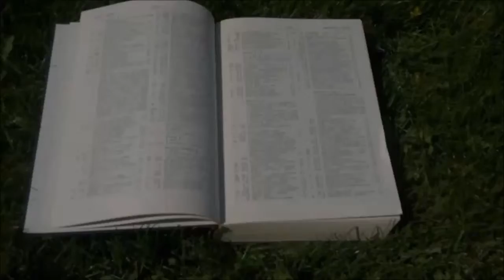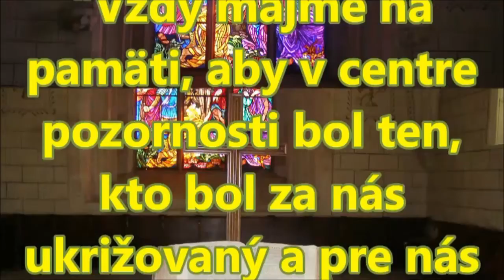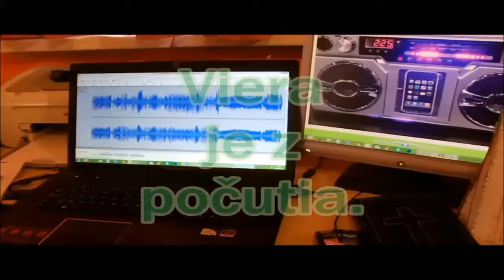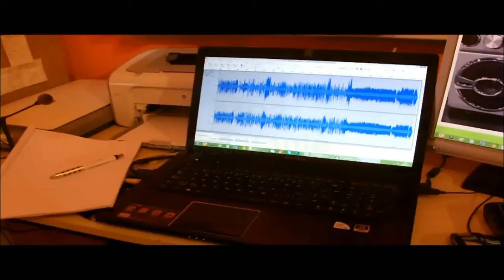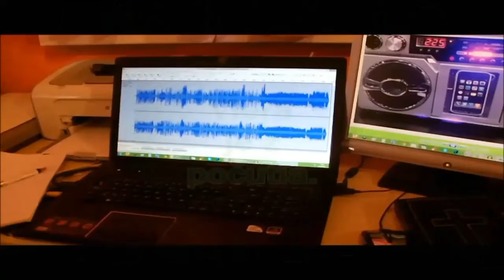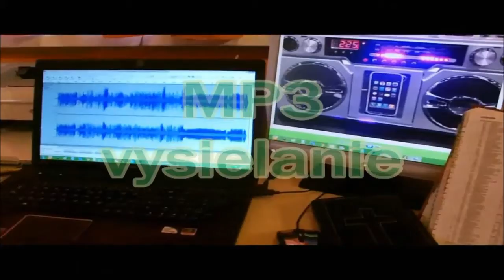Ako čítať a študovať Bibliu - Doc. ThDr. Pavel Hanes, PhD. - Nasleduj Krista 2